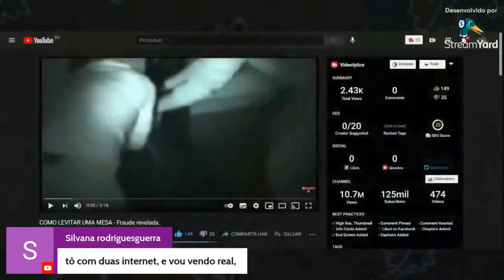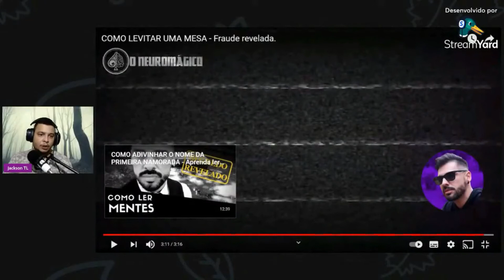Mesa Levitando é uma GRANDE FARSA???